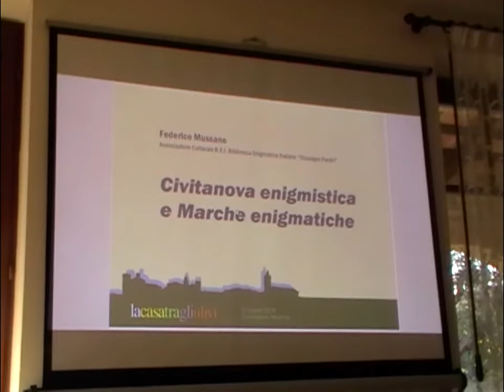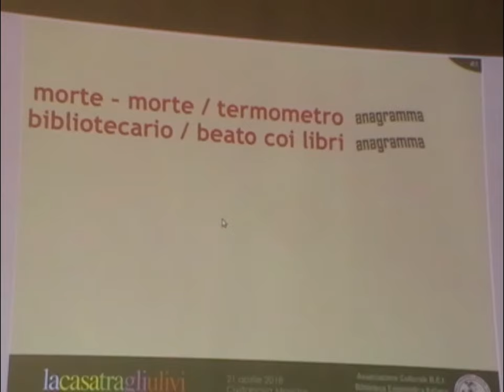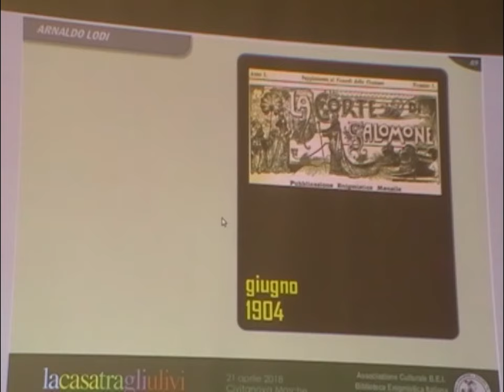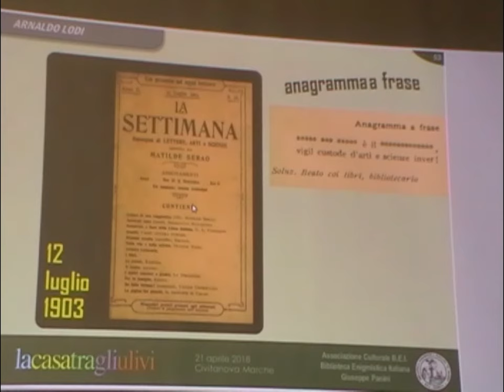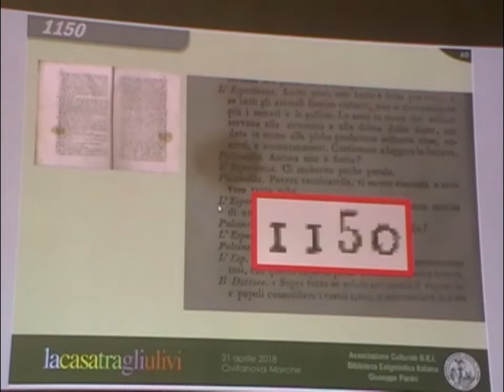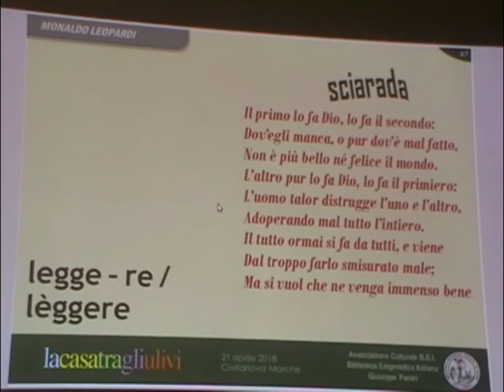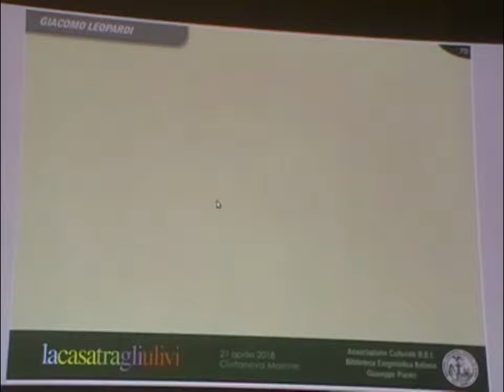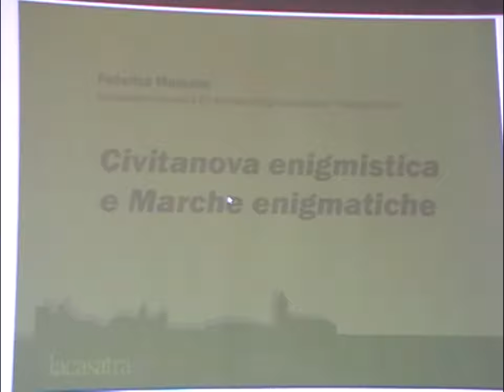Civitanova enigmistica e Marche enigmatiche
Conferenza di Federico Mussano, dell'Associazione Culturale BEI Biblioteca Enigmistica Italiana "Giuseppe Panini".

Commento finale con il Prof. Alvise Manni, storico locale, Centro Studi Civitanovesi

B&B "La casa tra gli ulivi", Civitanova Marche (MC), sabato 21 aprile 2018

Riprese a cura di Maurizio Maurizi.